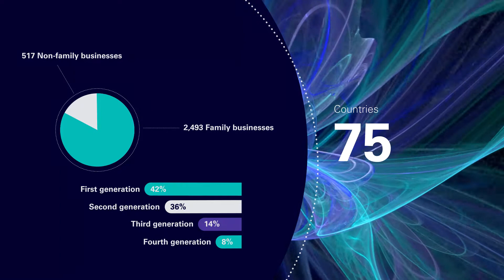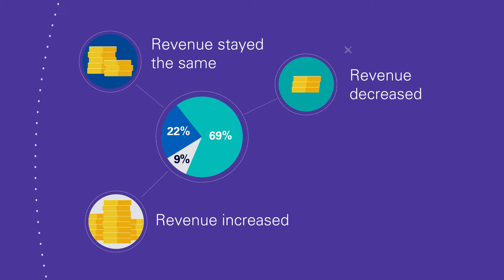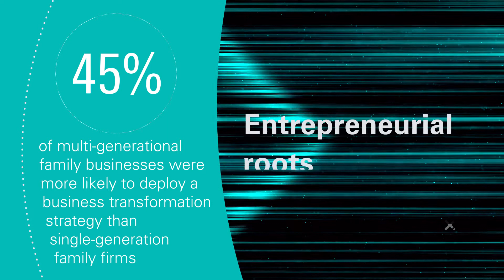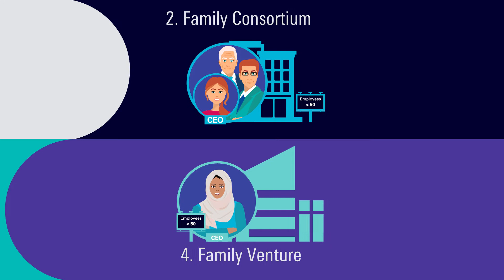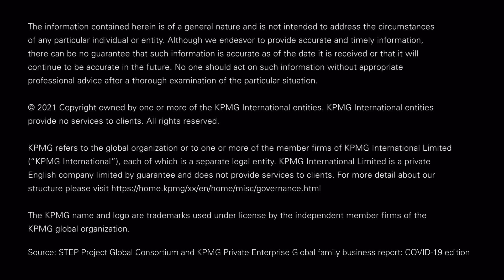How family businesses are triumphing over COVID-19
KPMG Surveyed 3000 family business leaders in over 75 countries to understand how familybusinesses are not only managing but winning over the pandemic. Read the Global family business survey: COVID-19 edition now.